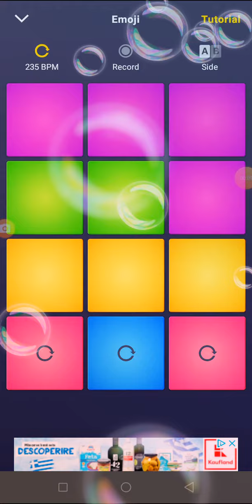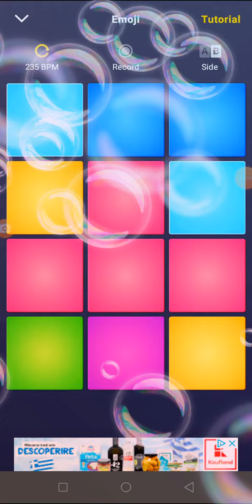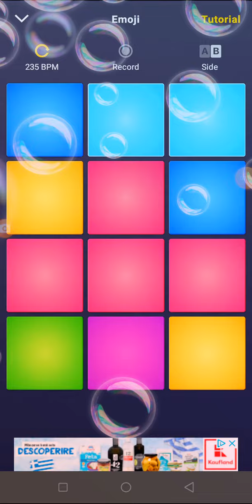Drum Pad Machine (nume: Something like that)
Primul meu videoclip